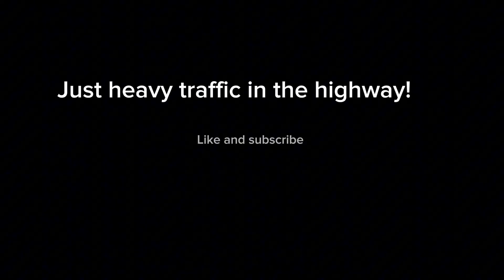Don’t hog the left lane!